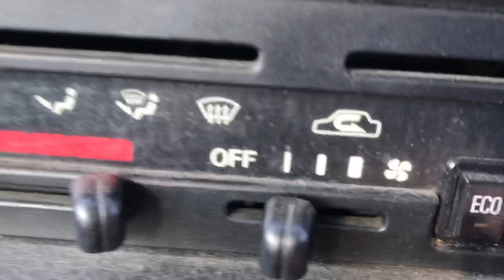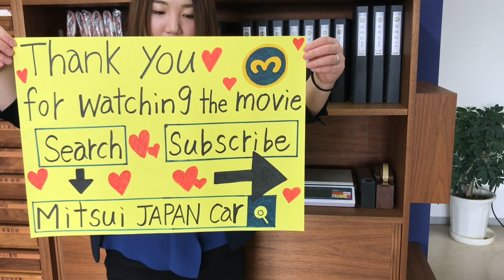Sold out 1995 Suzuki wagonR CT21S-248395★Very clean vehicle★Unique vehicl★Genuinelow mileage86800km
1995 SUZUKI WAGON R ★Unique vehicle ★Very clean vehicle ★Genuine low mileage 53100km ★5speed Manual